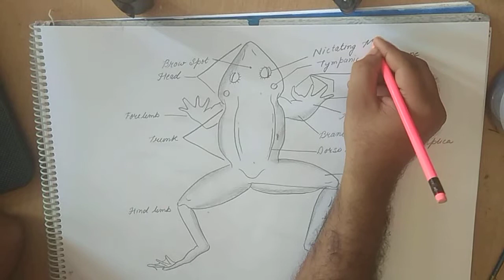How to draw dorsal view of frog